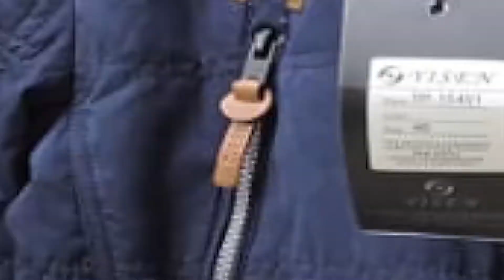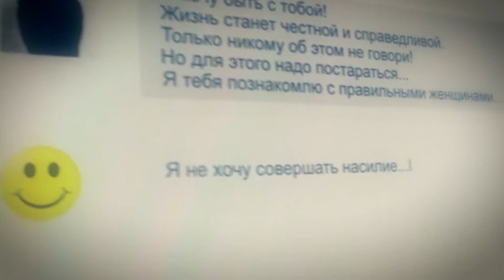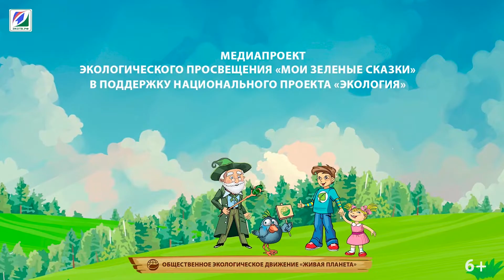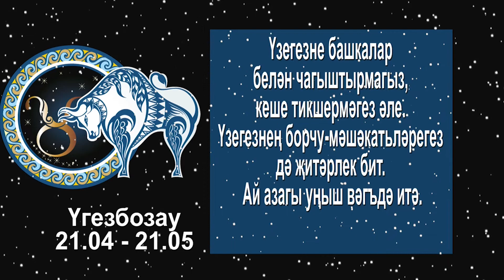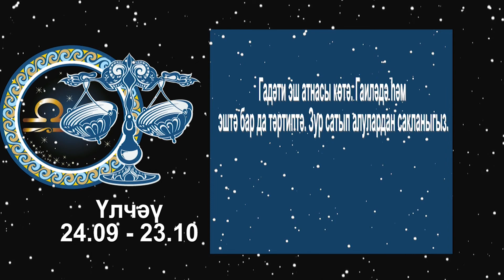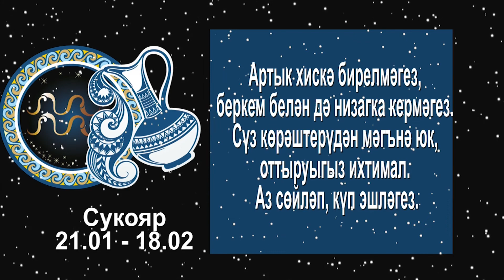"Якташлар" -18.09.2020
Смотрите сегодня: передачи "Якташлар" и "Музыкаль бүләк".